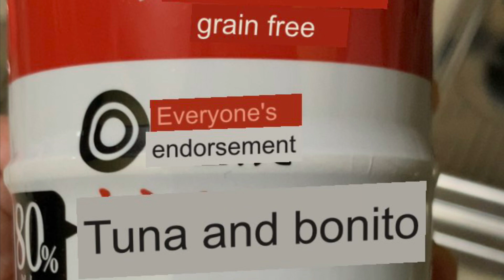CAT is a PICKY EATER (How to expand his taste)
Ficus can get fussy with food. He’s not a big eater and will not eat if it’s unfamiliar food. But he also gets bored if I give him the same food over and over again. So I’m trying to expand his taste buds by providing different cat food brands so he’ll get used to a variety of tastes.

Ficus was a rescue kitten. He was about 3 months old when we found him hiding under a pickup truck. He was tiny, skinny, starving, full of fleas and ear mites. We brought him home to live with our 2 dogs - Emma & Shirley. The doggies didn’t like him at first but they eventually accepted Ficus. The 3 have become very close. Ficus turned 2 a few months ago. We found out he’s a Japanese bobtail months after we rescued him. That explained his very playfulness, unquenchable curiosity, intelligence, and loving nature.